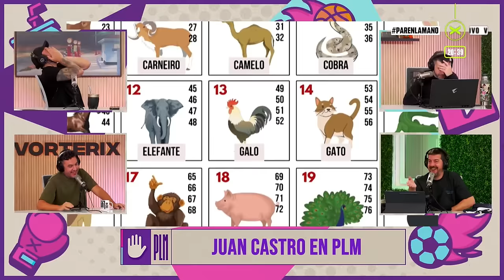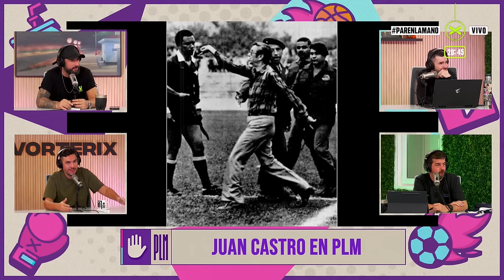LA COLUMNA BRASILEÑA DE JUAN CASTRO | ParenLaMano | Vorterix